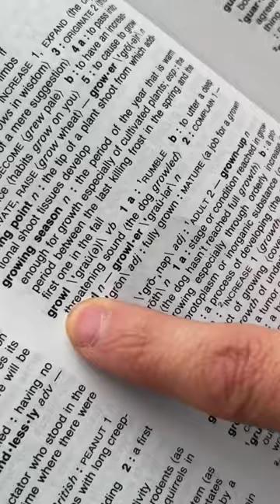Drawing based on random words! 🖤 Today’s word: Growl ✨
📌 View my supplies lists

Supplies Lists by Category
🖼️ Linocut Supplies List
🔥 Woodburning Supplies List
🎨 Flash Painting Supplies List
🖊️ Digital Art Supplies List